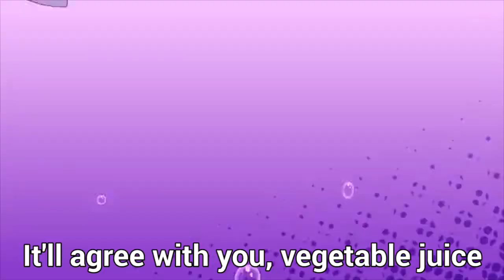Hatsune Miku Aggressively Promotes Vegetable Juice (w/ Subtitles)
Hatsune Miku - Popipo (w/ subtitles)

Read the description To LOVE-Vegetable Juice ( ͡° ͜ʖ ͡°)

Sorry for the low quality audio, if I use the original audio my video would get blocked in some countries. Because of this I would recommend you download the audio from a different source.

Got this from a vimeo link, and no there doesn't appear to be a proper HD version, this is just upscaled from an already compressed source.

Both of these sources seem to be the same quality so this is as good as it gets unless the original creator releases a new version (which is unlikely).